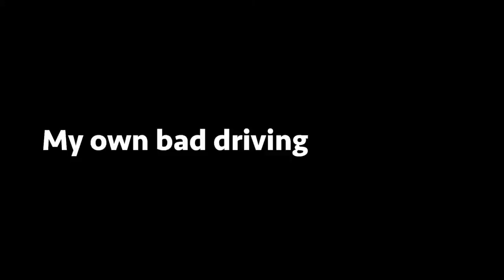Bad Drivers of Greater Indianapolis: Volume 3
This is a short collection of dashcam footage I've gathered over a few weeks. Includes red-light runners, roundabout fails, and other generally questionable driving around the Indianapolis area.